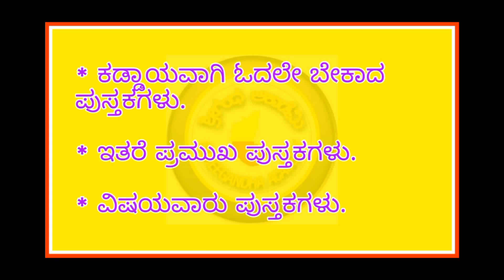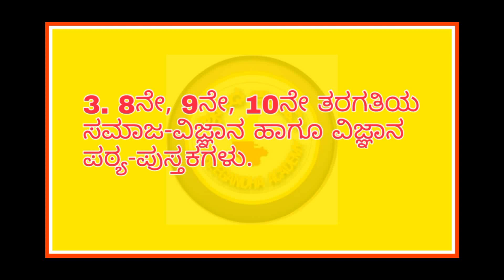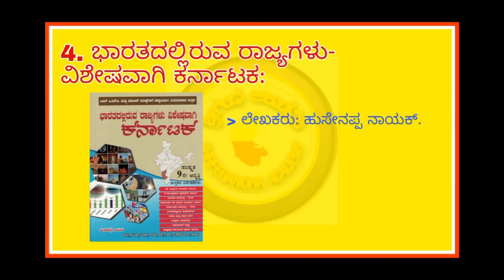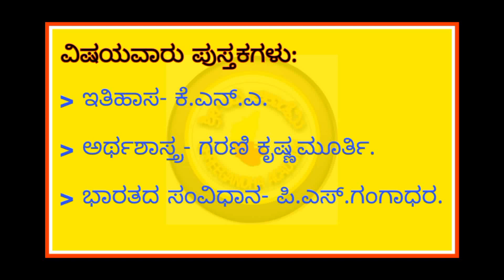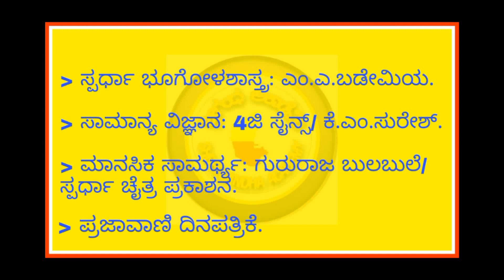Police Constable Exam Study Materials | Karnataka State Police | Shreegandha Academy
Description

Here we are discussing about Police Constable study materials and Exam patter.